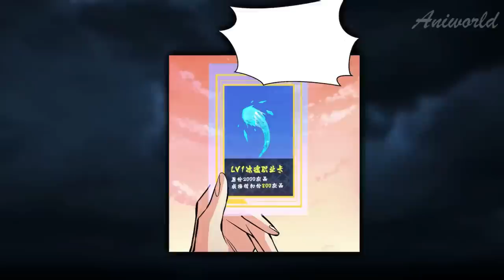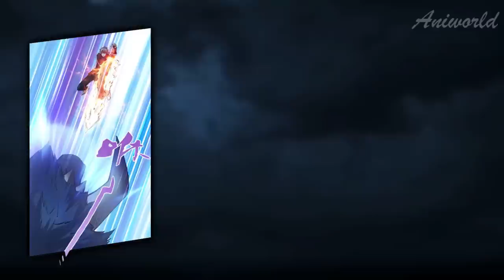Boy Was Betrayed, But He Returned With Level 999 And An SS-Rank Item - Manhwa Recap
The teenager Yang Fan survived the tragic death of his sister and the betrayal of the girl, but fate gave him a second chance, returning him to a time when everything was fine. You can humiliate, insult, betray me, but by turning the flywheel of time in my hands, I will change everything: the strongest survives ... and I will become one!